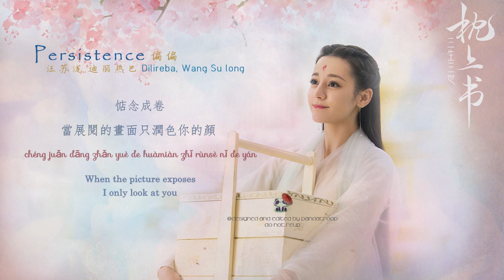[ENGSUB/PINYIN] Persistence - Dilireba ft. Wangsulong/偏偏 -迪麗熱巴, 汪蘇瀧 [OST 三生三世枕上书/The Pillow Book]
OST Three Lives, Three Worlds, The Pillow Book/ Tam sinh tam thế chẩm thượng thư
Casts: 迪丽热巴，高伟光，陈楚河，郭品超，刘玥霏，刘芮麟，王骁，李东恒，袁雨萱，黄俊捷.

Persistence - Dilireba ft. Wangsulong (Khăng Khăng - Địch Lệ Nhiệt Ba, Uông Tô Lang)

*音乐版权不是属于我的。如果喜欢，请支持正版。如版权方认为影片有侵权一事，请与我联络，我将彻底删除影片。谢谢。
*I do not own the musics. If the owner has any issue with copyright contents, please contact through my email to get it deletes as soon as possible. Thank you.